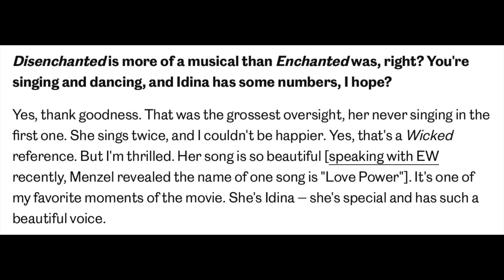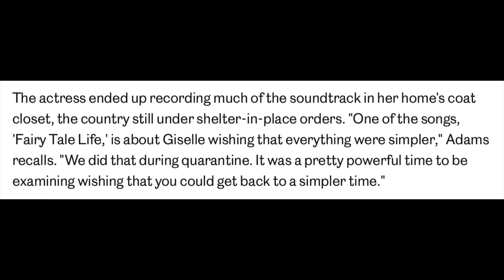Disenchanted | New release date and song titles!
Disenchanted (the sequel to Enchanted) now has a new Disney+ release date, November 18th 2022.  I also talk about some of the song titles (Love Power and Fairy Tale Life).  Watch this video for all of the details!